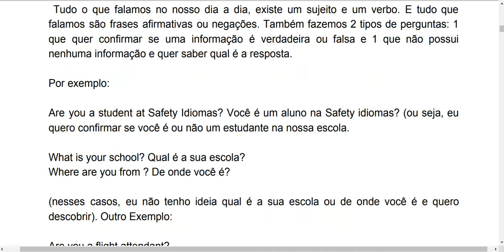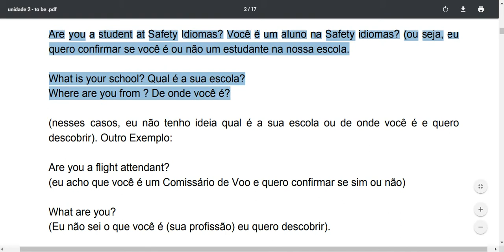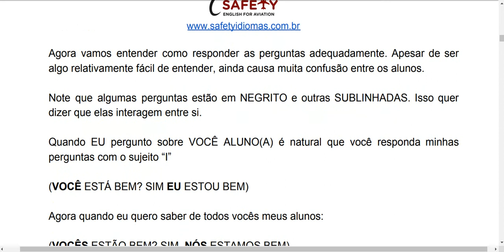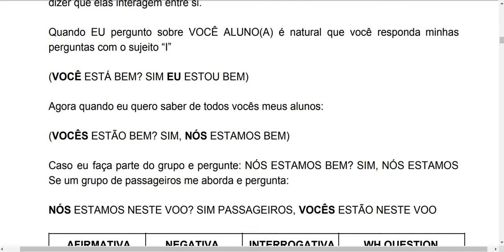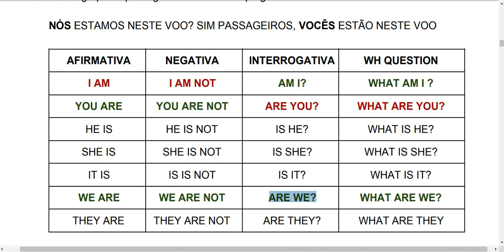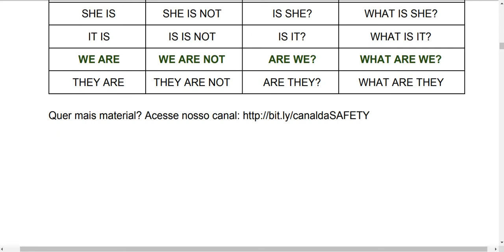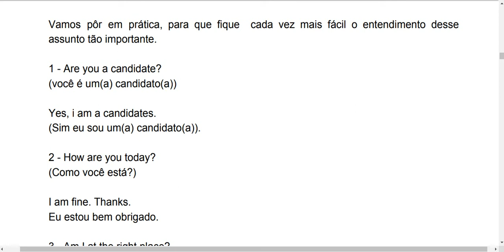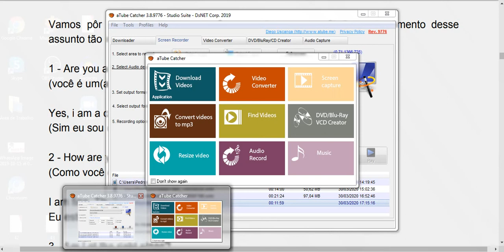Unidade To Be - Aula 002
aula 002 do TO BE